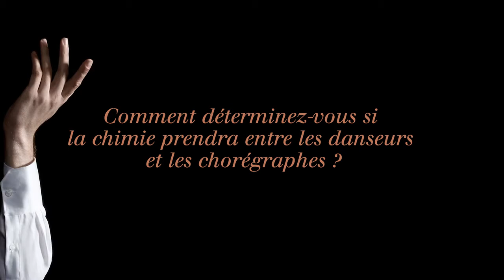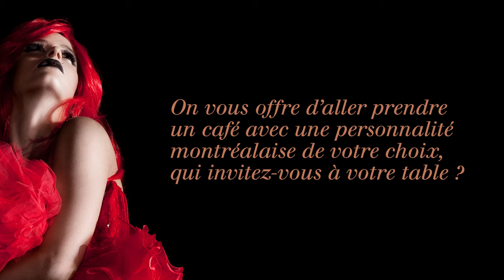Touché x Les Grands Ballets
Toute première compagnie de ballet professionnelle au Québec, les Grands Ballets Canadiens sont maintenant reconnus mondialement. Qu’elle soit classique ou contemporaine, son oeuvre transporte les spectateurs dans un univers où tous leurs sens sont sollicités. Il était donc tout naturel de créer une gamme de café spécifique en partenariat avec les Grands Ballets.

Nos curateurs de café ont créé deux nouveaux mélanges qui rendent hommage à la vaste gamme d’émotions transmises par cette institution montréalaise.